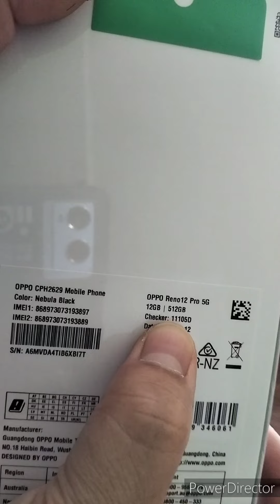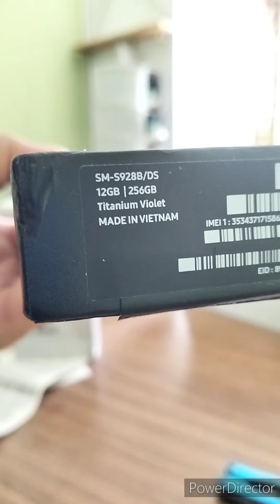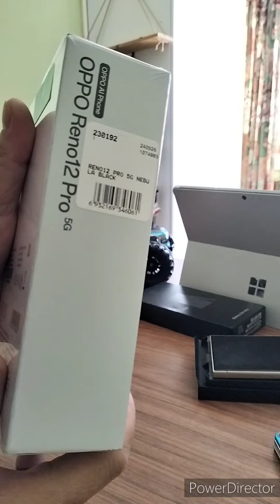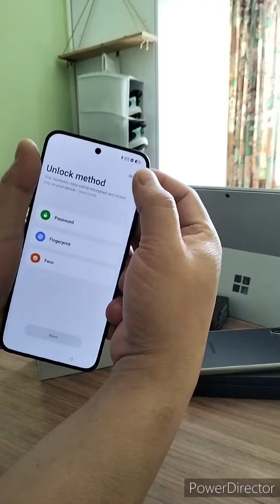Unboxing OPPO RENO 12 PRO 5G sidebyside Samsung S24 Ultra Titanium violet